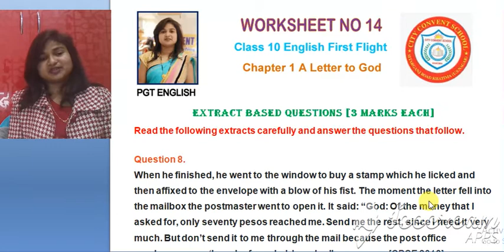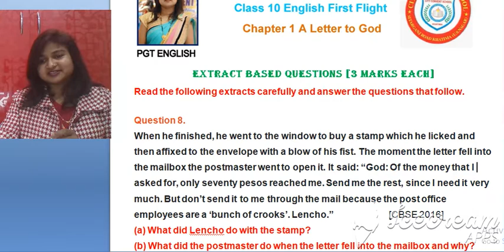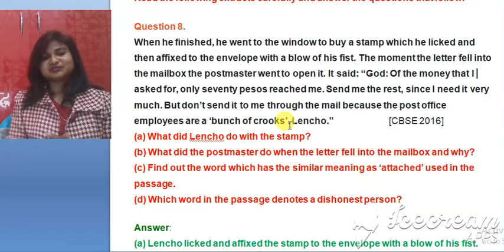#14 A LETTER TO GOD by Hemlata